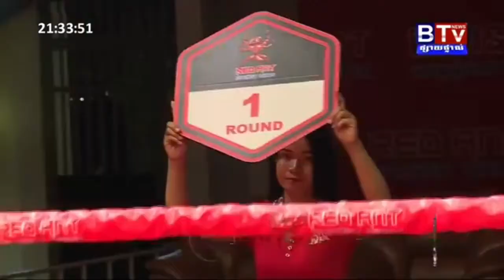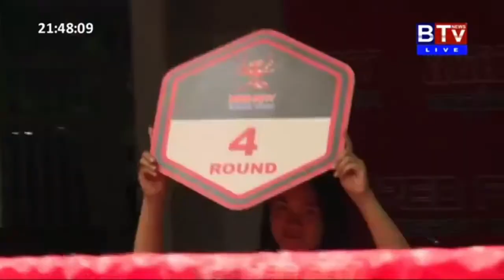ឈុត សេរីវ៉ាន់ថង ប៉ះ ម៉ន សាមេត, Chhut Sereyvanthorng Vs Morn Sameth,19 July 2020